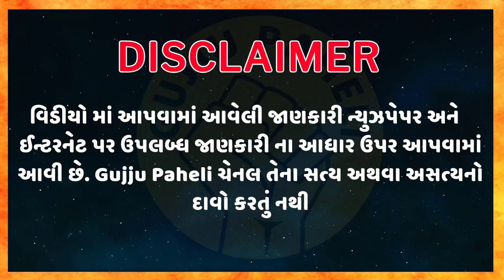Amazing facts| General knowledge| Samanya gyan |Study knowledge | Gujarati Ukhana | Gujju Paheli